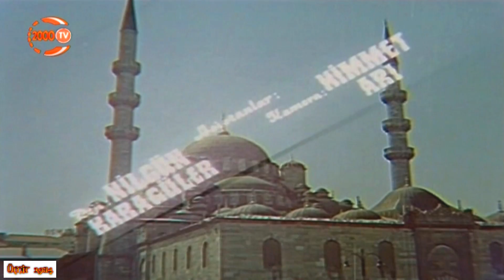Şeytanın Kurbanları & Arzunun Bedeli (1973) Kartal Tibet | Meral Zeren | Şener Şen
Üllke: Türkiye
Tür: Macera
Süre: 80 dk
Yönetmen : Nejat Okçugil
Senaryo : Safa Önal
Görüntü Yönetmeni : Ali Yaver
Yapımevi (şirket) : Er Film (Berker İnanoğlu)
Oyuncular : Kartal Tibet, Bahar Erdeniz, Yeşim Tan, Osman Alyanak, Şener Şen

Konu: Film, mafya için çalışan Ahmet'in kendisine yeni bir hayat kurma çabasını anlatır. Ahmet, İstanbul'un bir köyünde fakirlik içinde büyümüştür. Mafya için çalışmaya başlayınca çok zengin olur. Babasına ve mahalleliye gazinoda müdür olduğu yalanını söyler. Bir mal sevkiyatı esnasında polis baskını ile yakalanır. Uzun yıllar hapiste yatar. Çıktıktan sonra ise herkes ona sırt çevirmiştir. Eski patronu Osman, ona yeniden iş teklif eder. Kemal iki teklifi de reddeder. Ancak Osman, Ahmet’ten vazgeçmek istemez. Ahmet’i mecbur etmek için bir plân hazırlayacaktır..